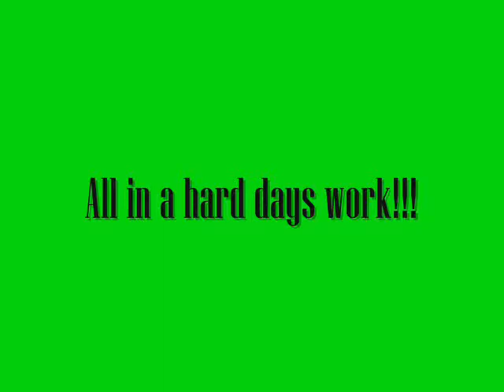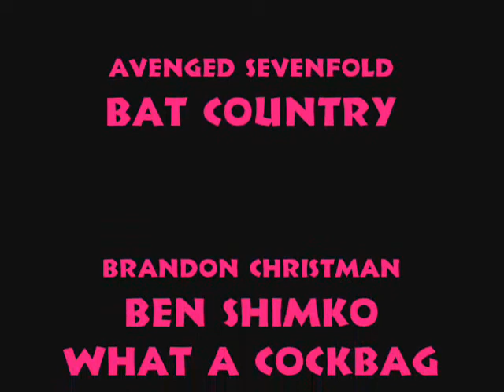The Sounds of Bruce WI Movie Productions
The Funny things me and my friends said while makeing my movies